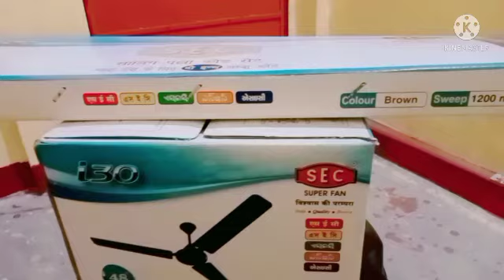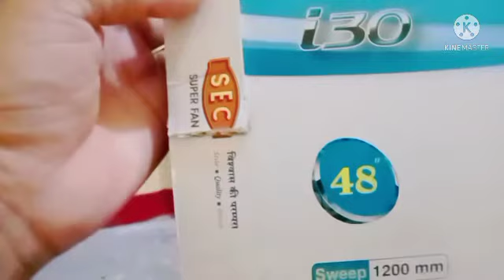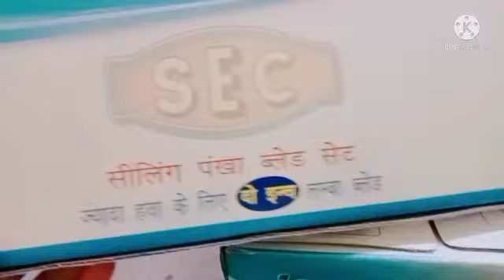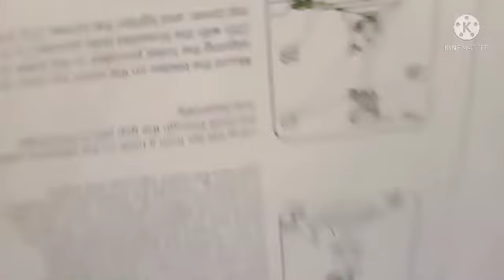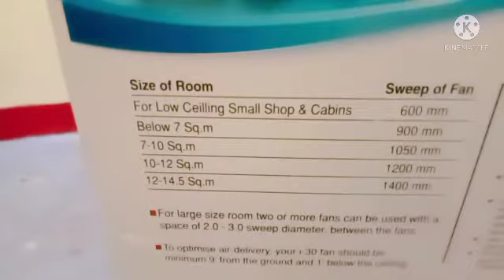S E C super fan. Super fast fan. jane iski features.